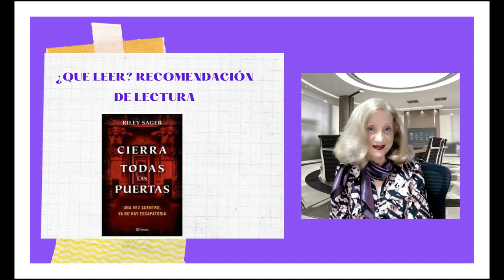QUÉ LEER Recomendación de lectura